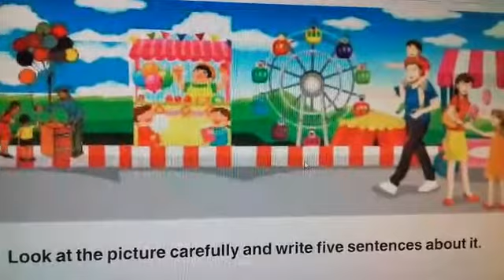Class 4th.lesson-2, exercise, writing desk.5 sentences.